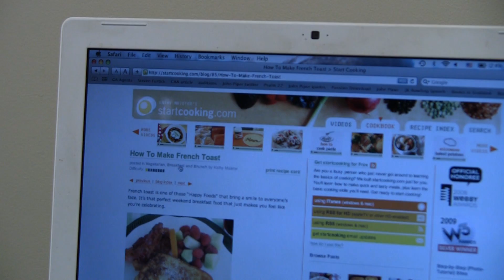French Toast Fail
Brooke can't seem to cook her toast. Whatever will she do? Find out the answer to this and only this in JOMC221: Project One. Familiarizing ourselves with camera angles and Final Cut Pro, again. Thelma Schoonmaker-style editing.